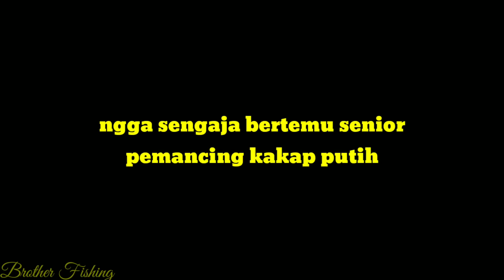Mancing Kakap Putih di muara Malah ketemu Seniornya Z&D 09 FISHING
Insya Allah saya upload video :
✓ senin, rabu dan jum'at
✓ jam 16:00 GMT+7 WIB
Lokasi : Prov. Kalimantan Selatan kab. Tanah bumbu
Set tackle :
-rod custom baitcasting PE 1
-rod bambu 4meter
-rod tegek 6meter
-reel wizard santec 1000,line sufix pe1
-reel Shimano FX 3000, PE 3
-reel slx DC 151 xg, line sufix PE 3
-leader sufix 40lb
-perahu mesin 8pk
-kamera hp asuz Zenfone M2 + tripod
-power bank dellcel 12000